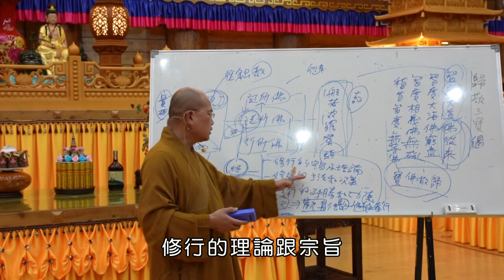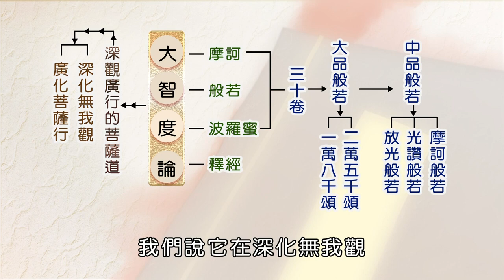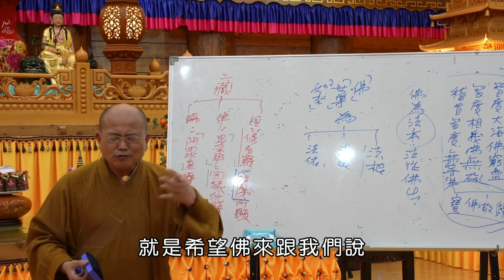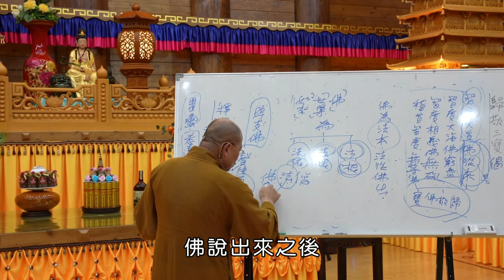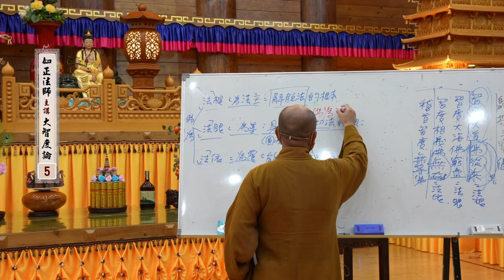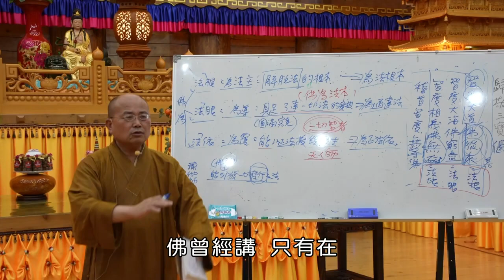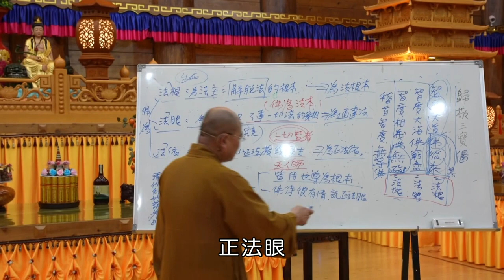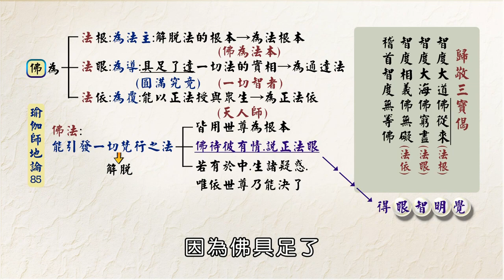如正法師【大智度論】0005 -有字幕 - 生命電視台LIFE TV後製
《大智度論》裏有講「三智」：
基本上佛是一切智者，一切智就是了達一切法實相，所以佛又稱一切智者。佛能以正法授與眾生，所以又叫「人天師、天人師」。為什麼只有天人呢？因為只有天、人才會修行佛法，依佛法得解脫。如果擴大來講，佛又稱「三界導師」，一般叫做天人師或是人天師，這個是所謂的「佛為法根、佛為法眼、佛為法依」。

如果我們依《勝鬘經》來講，它是另外一種說法，「為法根本、為通達法、為正法依」。依《瑜伽師地論》卷八十五它說，所謂的佛法，它是能引發一切梵行之法。「梵行」是什麼？梵行就是清淨的意思。什麼叫「清淨」？佛法最終的目的，就是讓我們身、口、意三業清淨，身、口、意都沒有煩惱叫做清淨，有煩惱就叫做不清淨。

所以我們常講：
不是看你一天拜多少佛，
誦多少經，打坐多久可以不起來...

若起了煩惱，你能不能調伏，有沒有方法調伏，要多久才能調伏...就是看這個，看這個才來說這個人有修行沒修行，清淨不清淨。這個是看內心的，還有表現出來的行為，最主要是內心，從內心引發表現出來的行為跟語言，這叫身、口、意。你內心沒有煩惱，表現出來行為也沒有煩惱，很安定。雖然我們不知道他修什麼行，也不知道他有沒有修行，但是從這樣看起來，這個人肯定是有修行的人。

如果不是，不管你打坐可以坐多久，有沒有神通，就像「提婆達多」、「五通仙人」也有禪定跟神通，苦行外道持戒都很清淨，他也不叫做有修行。佛陀時代為什麼有「苦行外道」，重持戒跟不重禪定，但就算持戒非常清淨，甚至持得比佛還要清淨，就是遵守這個戒律跟戒條。

佛還是過午不食而已，他們「苦行外道」有一些是一麻一麥，有些甚至不吃，因為他為了避免殺生。我們出門戴口罩是要防病毒，他不是，他是要防蟲蚊吸進去不小心誤殺的，呼吸有時候吸進去蚊蟲就死了，就算不是故意的他也要防。甚至出門還要拿掃把，怕不小心踏死蟲蟻，你看他持戒持得這麼清淨，但這樣也不能解脫啊。

這種清淨不是真清淨，佛法講的清淨是 沒有煩惱，見得真理，這個在歸敬三寶偈的法寶偈裏有講。佛陀所見的是「真理」，這就是他「解脫」的關鍵，真理不外乎有兩種：我們為什麼會有生死輪迴？我們怎樣才能不生死輪迴？這就叫做「緣起」，緣起就是有生死流轉，跟涅槃還滅的，這個在法裏面都會講。

初果、二果、三果他們所見的，都沒有佛圓滿究竟，即使是阿羅漢都沒有佛究竟。阿羅漢他雖然沒有煩惱，但是他不一定能夠引導一切眾生怎麼樣斷除煩惱，但是佛可以，佛具足這些力量跟殊勝．．．

點開影片👇一起學習《大智度論》